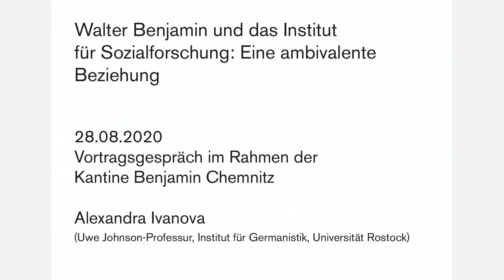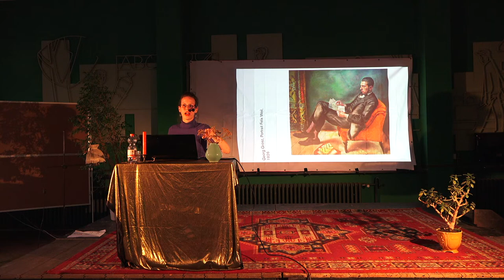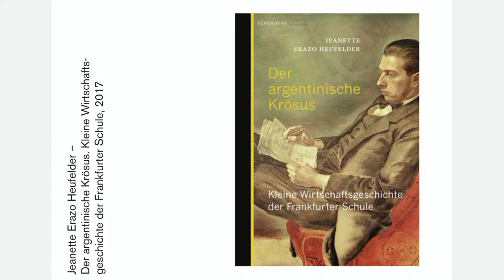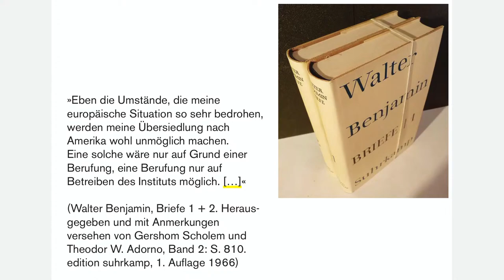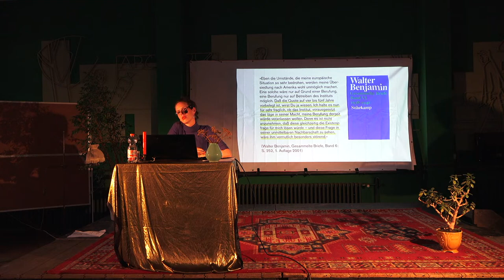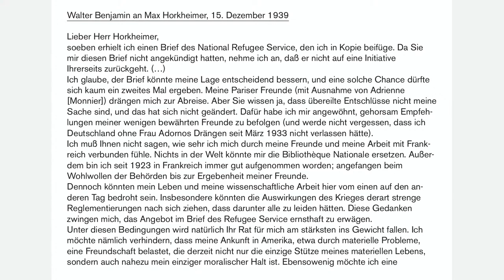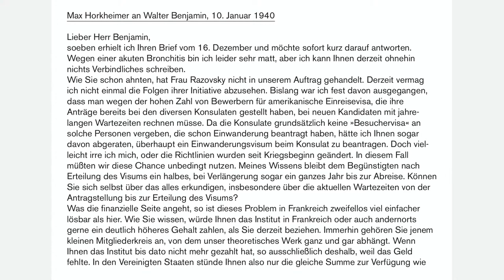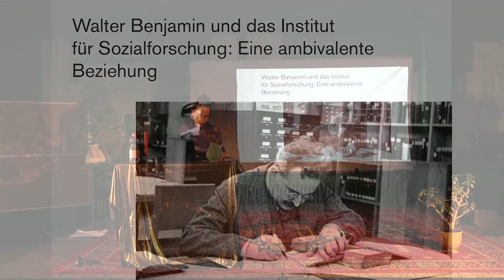Alexandra Ivanova - Walter Benjamin und das Institut für Sozialforschung: Eine ambivalente Beziehung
Kantine Benjamin

Vortragsgespräch

Alexandra Ivanova

Walter Benjamin und das Institut für Sozialforschung: Eine ambivalente Beziehung